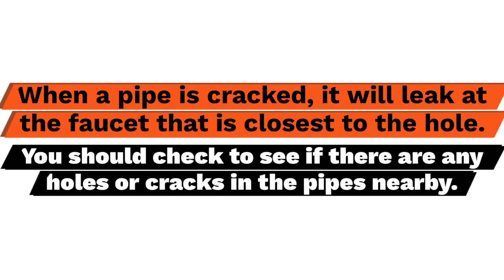How to Save Water from a London Plumber in London, ON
Triton Plumbing + Service is a full-service plumbing company that is all about one thing: high-quality service. They show up on time & make the cleanliness of your home the #1 priority. Call today for the most reliable & most effective commercial & residential plumbing service in London, Ontario.

Triton Plumbing & Service
1680 Wharncliffe Rd S
London, ON N6L 1K3